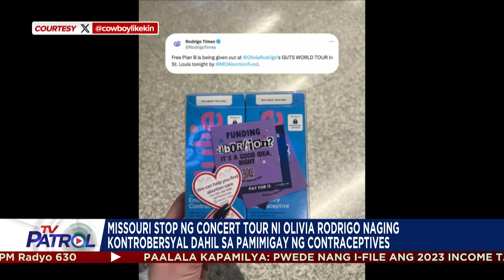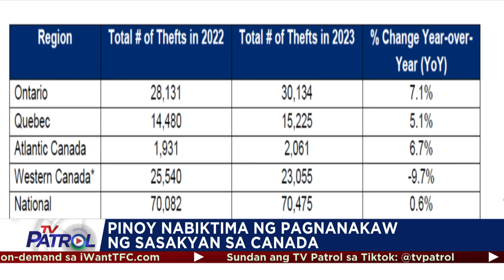TFC News on TV Patrol Recap | March 25-27, 2024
Panoorin ang mga balita tungkol sa Pilipino ngayong linggo mula sa iba-ibang bahagi ng mundo hatid ng TFCNewsOnTVPatrol.